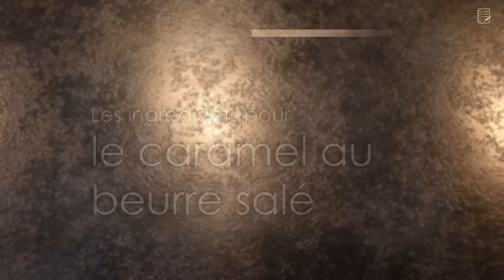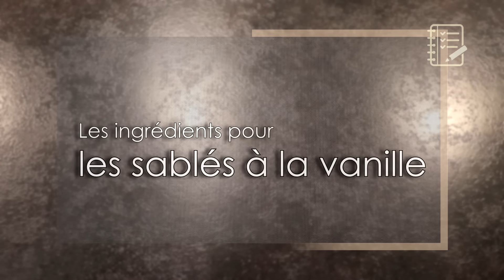Recette des Sablés à la Vanille et au Caramel au Beurre Salé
● Aujourd’hui je vous propose la recette des petits sablés à la vanille garnis de caramel au beurre salé maison : des petits biscuits très gourmands parfaits pour le goûter des enfants ou tout simplement pour retomber en enfance ! 😉

● Ingrédients pour la recette (pour environ 25 sablés) :

● Pour le caramel au beurre salé :
200g de sucre
160ml de crème liquide entière (35%)
60g de beurre demi-sel

● Pour les sablés à la vanille :
225g de farine (T45)
50g de poudre d’amande
70g de sucre glace
130g de beurre
1 œuf
1 sachet de sucre vanillé

● A bientôt ! ♡